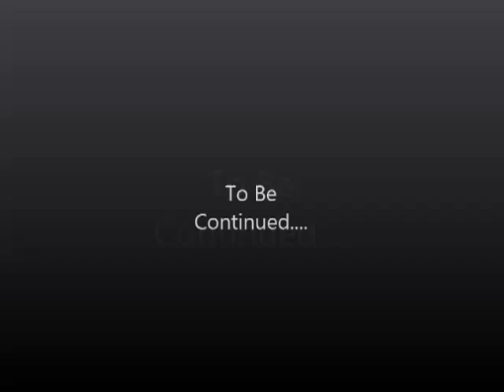Lauren Ashley Photography